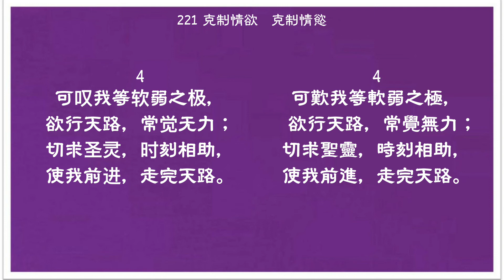221 克制情慾